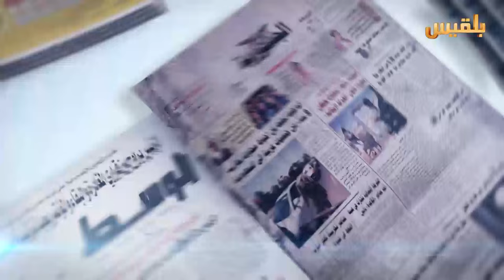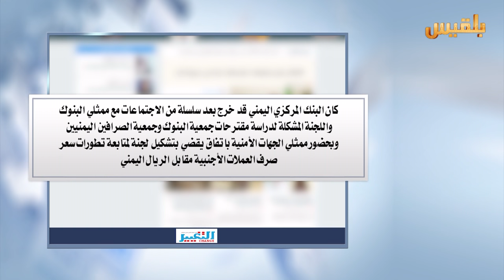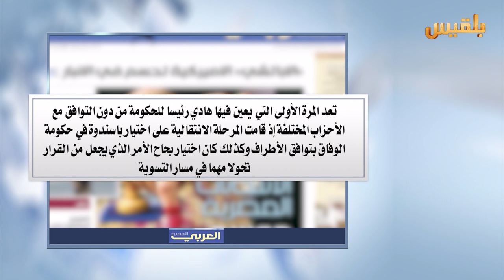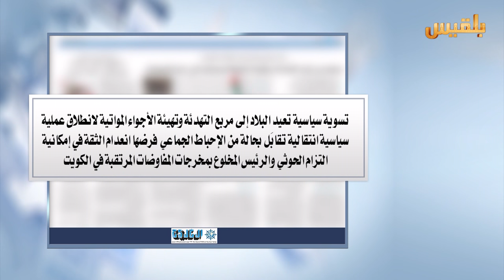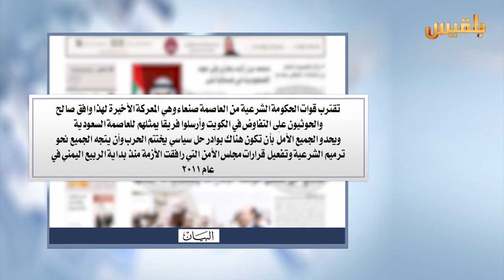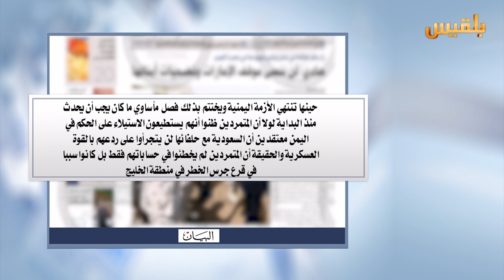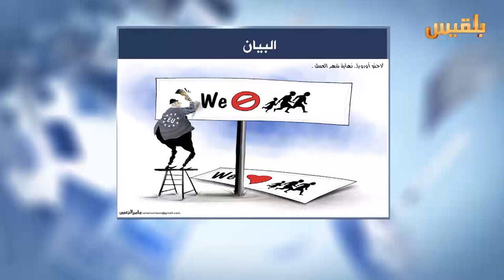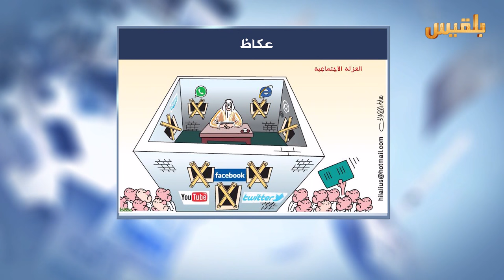كشك الصحافة | 5 - 4 - 2016 | تقديم : شادي نجيب